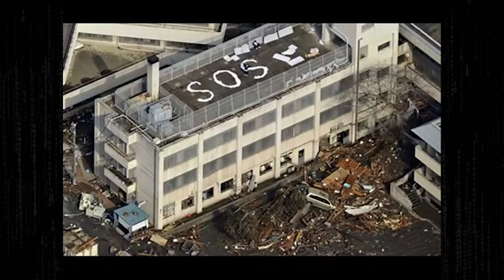[Tập 150]:Một câu A Di ĐÀ PHẬT Niệm Đến Cùng - Giảng Lần Thứ 5 - Năm 2022-2023 |Thầy Thích Nhuận Đức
Chào mừng bạn đến với kênh Youtube chính thức của -Tổ Đình Hộ Pháp-
Facebook: Chân Thành Niệm Phật.TV
Zalo: Nhóm Tổ Đình Hộ Pháp-chuyên tu Tịnh Độ
TỔ ĐÌNH HỘ PHÁP: Khu Phố Vạn Hạnh - Phường Phú Mỹ - Tỉnh Bà Rịa_Vũng Tàu